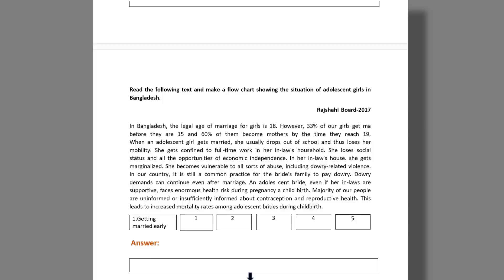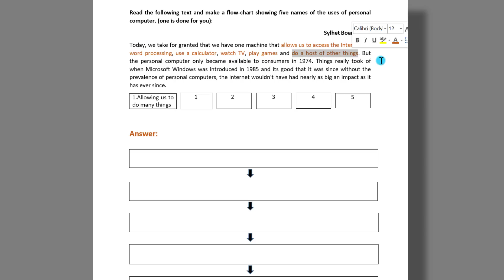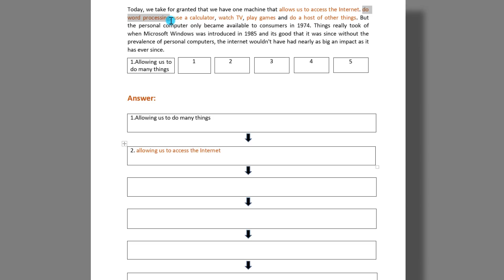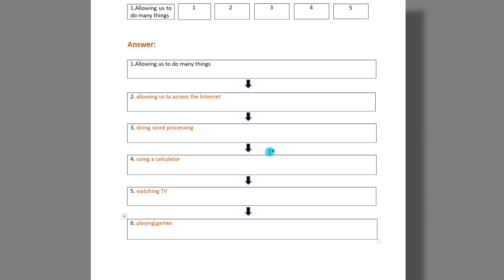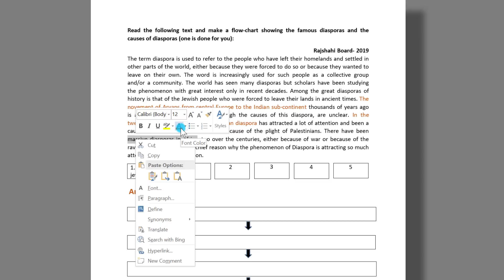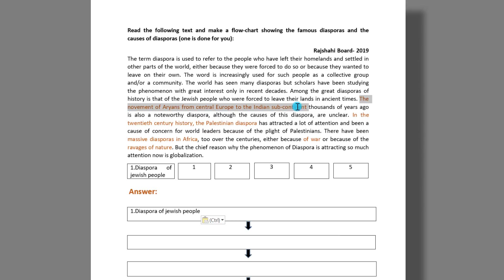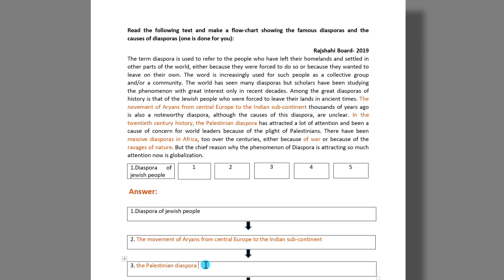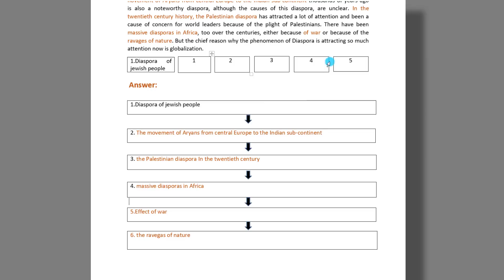খুব সহজেই Flow Chart লিখে ৫ এ ৫ পাবার উপায় | Flow Chart with Practice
Thanks a million for the love and support.